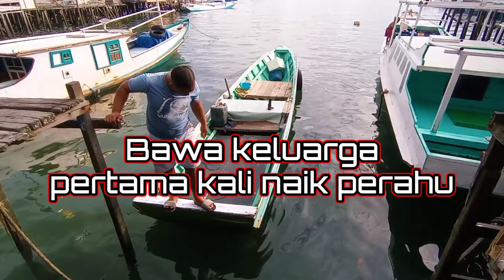VLOG SERU pertama kali ajak keluarga Naik perahu kayu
vlog lucu, vlog seru, ali vlog, pertama kali, pertama kali naik perahu, perahu kayu, ajak keluarga, ajak keluarga Naik perahu, perahu mancing,